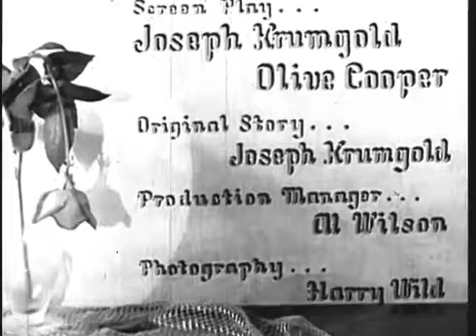Lady Behave! 1937 Full Movie Romatic, Comedy Sally Eilers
It's bad enough that Clarice Kendall Andrews, Paula's irresponsible sister, comes home from celebrating Mardi Gras and drunkenly mentions that she got married during the festivities. What's...
Sally Eilers, Neil Hamilton, Joseph Schildkraut